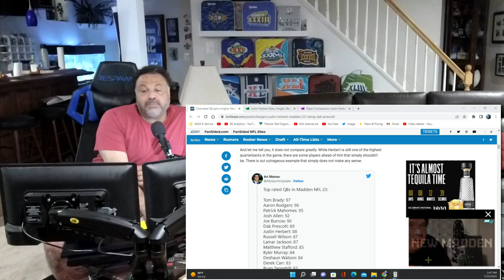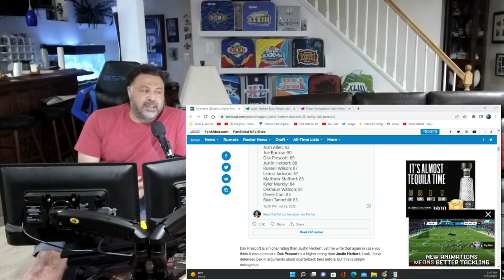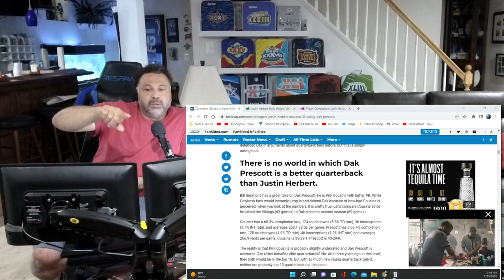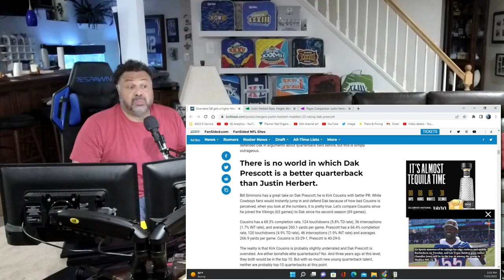"In No World is Dak Prescott better than Justin Herbert"